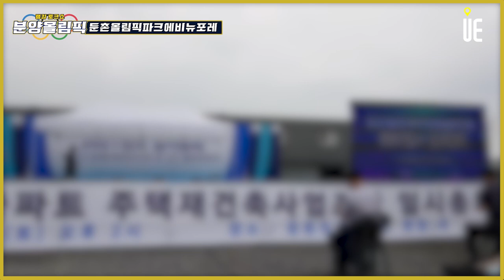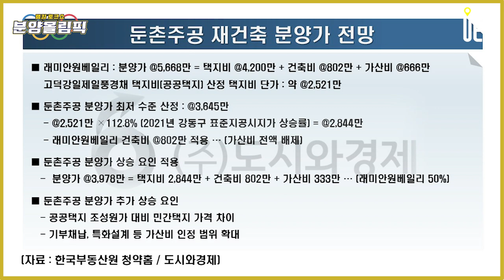래미안원베일리 분양가상한제 적용 이후 가격결정 문제가 화두인 둔촌주공 '둔촌올림픽파크에비뉴포레' 단지분석 [분양올림픽]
[도시와경제]

직주근접도
강남구 삼성동 GBC / 송파구 잠실제2롯데월드타워 / 강동구 강동엔지니어링복합단지
대중교통으로 25분~30분 이내

서울시 자치구별 공원면적
올림픽공원 도보 15분(1,447,122㎡, 여의도 면적의 절반, 산을 제외한 평지의 도시공원 중 서울시 최대)

가격분석
둔촌주공은 래미안원베일리 분양가상한제 적용 이후 가격이 어떻게 결정될지 화두

2019년도부터 HUG 심사가격과 조합 제시 가격이 협의를 이루지 못하고 계속 분양일정이 지연
분양가상한제 본격 시행
조합 내부의 갈등
집행부 교체

분양가 3.3㎡당 3,700~4,000만원 수준에서 예측
일각에서는 4,000만원을 넘을 경우 지나친 고분양가가 아닌가라는 의견
후분양 이야기가 계속 거론

▪ 래미안원베일리 : 분양가 @5,668만 = 택지비 @4,200만 + 건축비 @802만 + 가산비 @666만
▪ 고덕강일제일풍경채 택지비(공공택지) 산정 택지비 단가 = @2,521만
▪ 최저 수준 산정 시 분양가 : @3,645만
- @2,521만 ×112.8%(2021년 강동구 표준지공시지가 상승률) = @2,844만
- 래미안원베일리 건축비 @802만 적용 (가산비 전액 배제)
▪ 상승 요인 적용 : 분양가 @3,978만 = 택지비 2,844만 + 건축비 802만 + 가산비 333만(래미안원베일리 50%)
▪ 추가 상승 요인
- 공공택지 조성원가 대비 민간택지 가격 차이 반영 (2020년 5월 기준 개별공시지가 : 고덕강일제일풍경채 58만, 둔촌주공 881만) / 분양 시점에 따른 기간 중 토지가격 상승분 반영 /기부채납, 특화설계 등 가산비 인정

분양가가 상승하면 전용 59㎡까지 9억을 넘겨서 특별공급 기회가 사라지고 타 단지의 분양가 상승까지 연결될 수 있다는 우려도 재기

서울 아파트 시장의 논란은 강남, 서초의 아파트 시세 안정화
이를 해결하기 위해서는 대체주거지 마련이 필요
좋은 입지의 강북 재개발도 상당수 구역이 지연

■ 분양올림픽 ■
■ 쇼미더고민 ■
▶【토 일 오후 5시】
■ 어반스토리 ■
▶【특집편성】
■ 도시와경제 브이로그 ■
▶【대중없음】